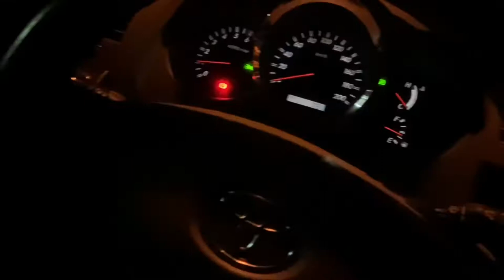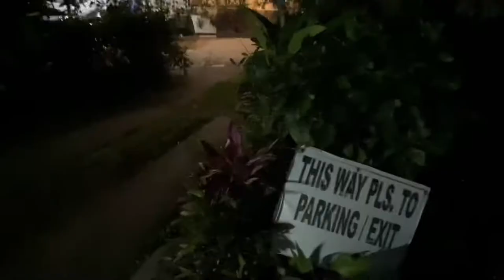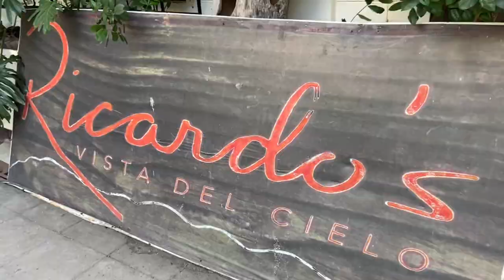Ricardo's Vista Del Cielo | Tanay Rizal | Ails Vlog Mo